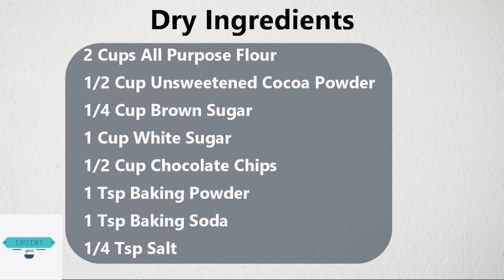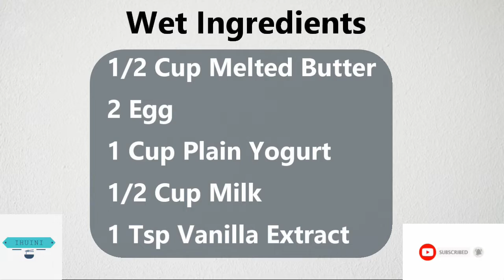Bake Chocolate chips Muffins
This is a quick and easy Chocolate Chips Muffins  Recipe. The Muffins don't  need any extra preparation and baking time. Chocolate Muffins have always been my favorite and I have been using this recipe for a while and everybody loves how sweet and moist they always turn out.